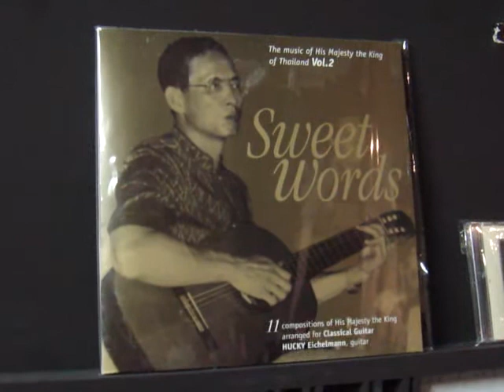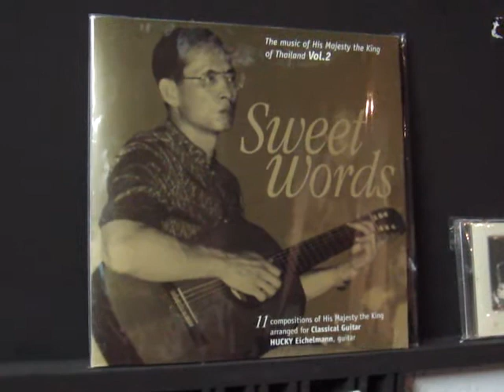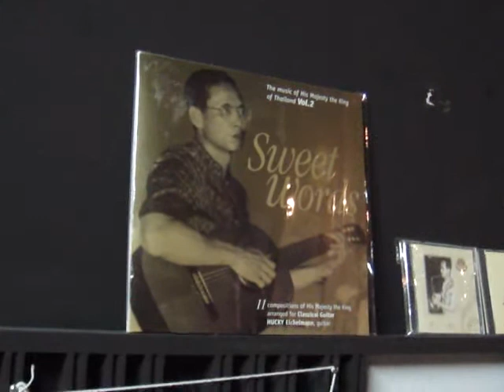Linn LP12 plays Sweet Words "Oh I Say"